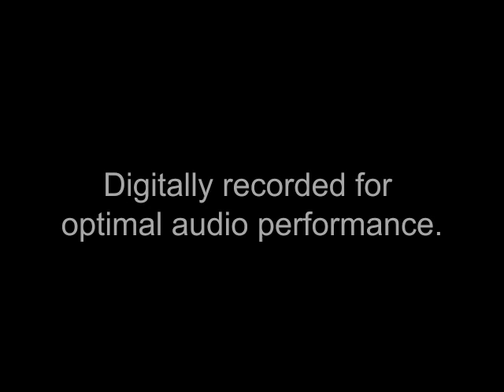All Glory, Laud And Honor - Palm Sunday - VIRTUAL CHURCH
Hi-Fi Hymn Book is helping to launch this awesome volunteer project that inspires students around the world to create their own micro social enterprises and donate the profit to charity.